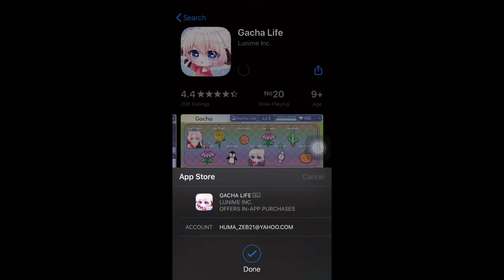Downloading GACHA LIFE 😫😫😫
I. AM GACHA LIFE PERSON